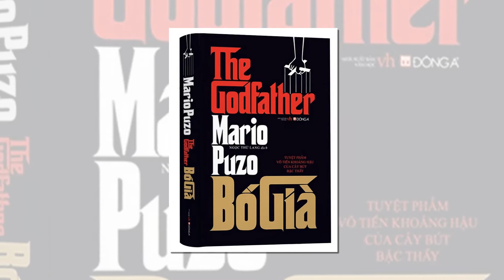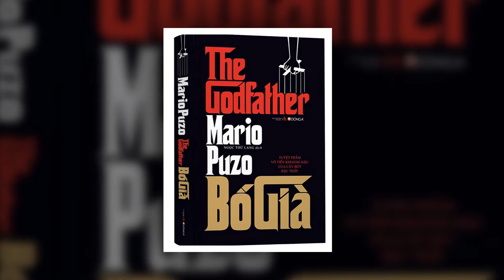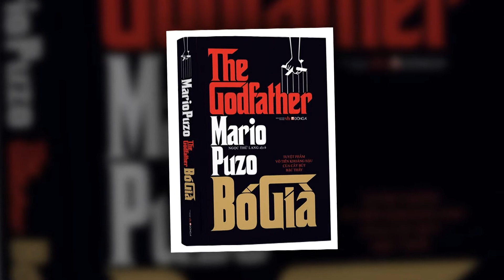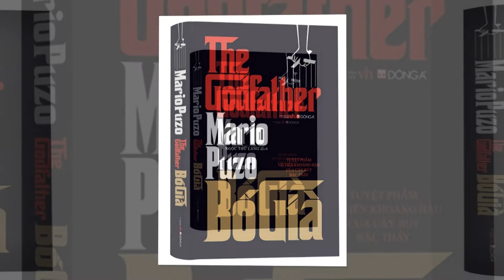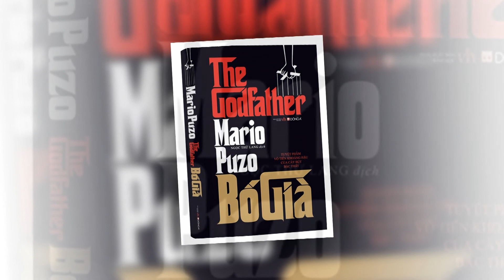A2017 - Nguyễn Tuấn Anh - Bố già